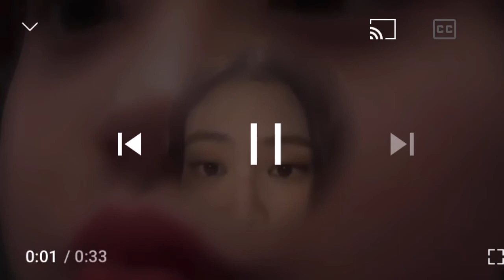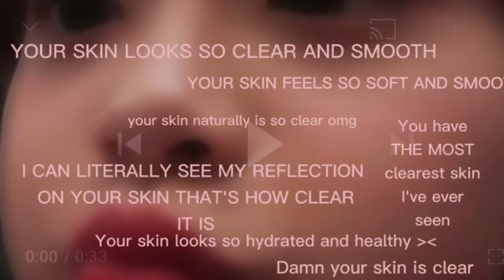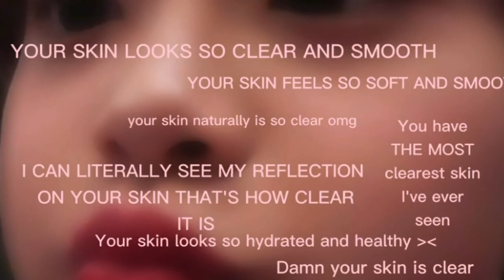•0• skin!!! “not mine”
hi this isn’t mine this is an extended version for my own usage please go support the original creator!!!